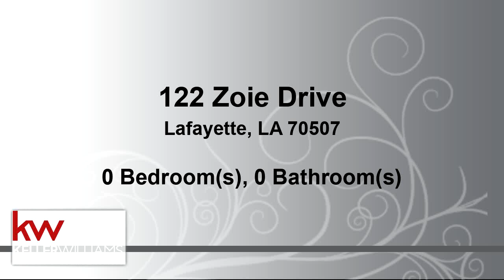Commercial for sale - 122 Zoie Drive, Lafayette, LA 70507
Build Your Custom Dream Home! Eligible for 100% FINANCING and in flood zone X! Lebesque Place Subdivision is located just far enough out of town to be quiet and rural while still being only 6 minutes from either I-10 or I-49.

Bedrooms: 0
Bathrooms: 0.00
Square Feet: 0
Price: $23,500

04/20/2019 03:37:02 am

Last modified: